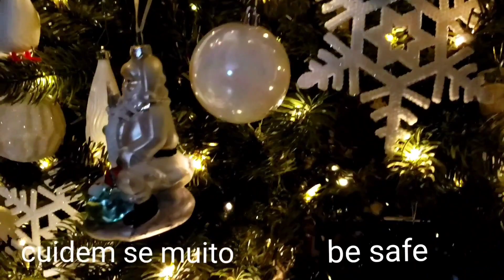Desejamo- vos um Feliz Natal.